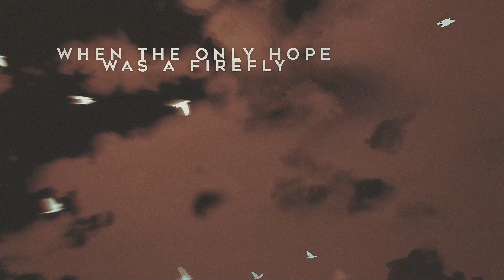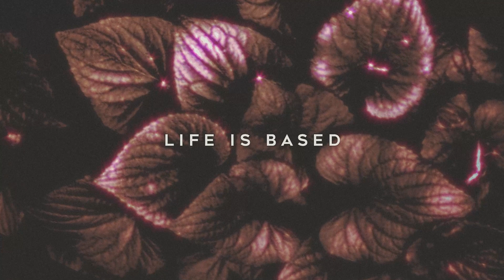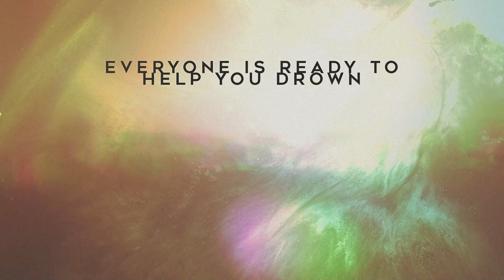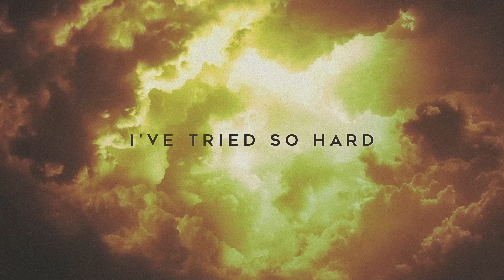Arguments - Quiet (Official Lyric Video)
Here it is! Our first song ever, the first of many to come and hopefully the beginning of a wonderful journey!

Loris Chivu - Vocals
Alin Nechita - Guitars
Claudiu Gimi - Guitars
Justin Teodorescu - Bass
Andrei - Alin Duca - Drums

Music and lyrics by Arguments
Recorded and produced by Arguments
Lyric video by Absynthe Moon Films

Lyrics

Behind my back, a dream of lies
Keeping me alike
Keeping me in line
I wear the mask of tough guy
Defending my black tie
When the only hope was a firefly

I chose to break my own trust
Keeping me alike
I tried to escape
The blinding side
When the light was right inside

(without knowing the reason)

Why? Without a reason
Why? Without a vision
Why? Behind a treason
Why?

Life is based on someone's lies
It keeps you awake
Eating you alive
We always decide
What to say
What can we hide from our fate

Do you think if you cover your face,
Everything will vanish or something will change?
Keep that in mind and feel the ground
Everyone is ready to help you drown

Why?

I've tried so hard to leave everything behind
But nothing could be signed
I've looked at things from all sides
Putting me in and out
The comfort zone is where dreams go to die

Do you think if you will cover
Do you think if you will die
Something will change?
Do you think if you will change
Someone will change?

Why?